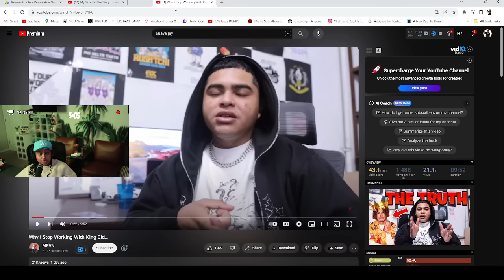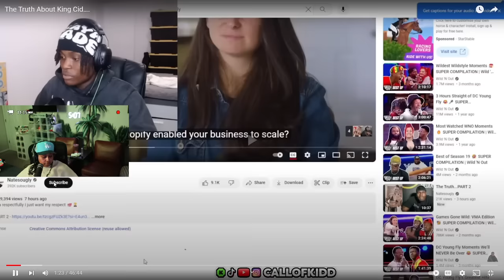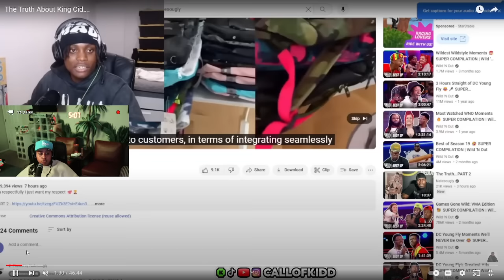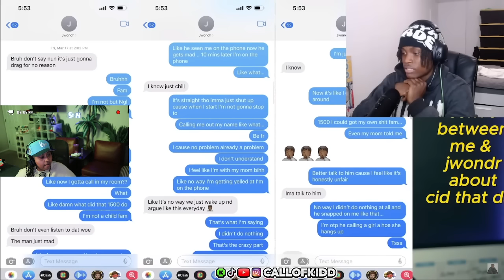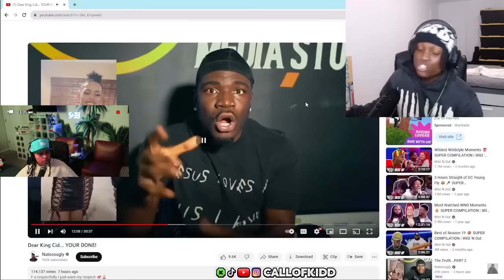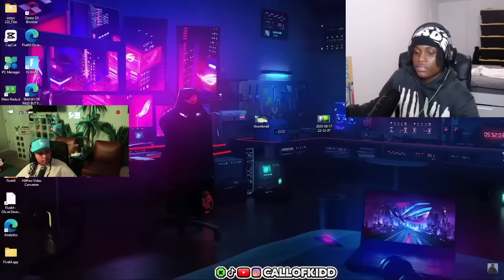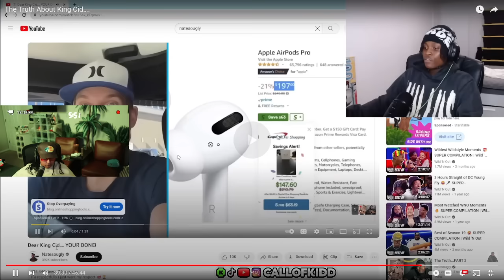King Cid is being EXP0SED by his old FRIENDS because of a WOMAN 😱